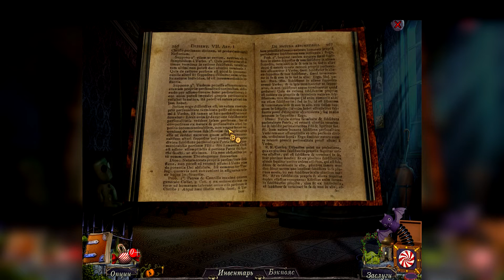Злые тыквы: Пропажа Хэллоуина/Evil Pumpkin: The Lost Halloween - # 1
Представляете ли Вы себе мир, в котором не празднуют Хэллоуин? А если представить хотя бы отдельно взятый город? Нет? Вы не поверите, но такой городок существует! Далеко-далеко, где-то среди звёзд и туманностей, в волшебном краю, сотканном из снов из сказок, есть город, жители которого не отмечают Хэллоуин. И название данного городка Дерн. Неееет, жители Дерна прекрасно знают, что такой праздник существует. Более того, они даже когда-то давным-давно отмечали его, но вот сейчас, в настоящее время, они не устраивают гулянья и веселья в День Всех Святых. Я скажу больше - они боятся Хэллоуина, как огня, и никогда-никогда не расскажут Вам, почему так произошло. Вы заинтригованы? Вам любопытно всё узнать? Тогда вперёд к просмотру игры Злые тыквы: Пропажа Хэллоуина (англ. название Evil Pumpkin: The Lost Halloween) от Two Esperados. Здесь нам с Вами предстоит играть за маленького мальчика по имени Лемюэль Барнабас, который однажды находит у своего отца странную, старую Книгу, в которой рассказывается о празднике, под названием Хэллоуин. Лемюэль удивлён - ведь ни о каком Хэллоуине ему никогда не приходилось слышать и он решает, во что бы то ни стало, узнать всё об этом мистическом и таинственном "явлении", под названием Хэллоуин. Игра наполнена красками, магией, волшебством и искромётным юмором. Каждое действие в игре необходимо тщательно продумывать, не бояться ошибиться и внимательно прислушиваться к комментариям Главного Героя, прорабатывать их и выбирать подходящий к ситуации. А ещё нужно быть очень упорным в своих поисках, заглядывать в каждый уголок и щёлочку, чтобы не пропустить ничего, что может быть полезно в поиске ответов на вопросы о Хэллоуине! Также в игре есть отличный бонус - необходимо украсить задний дворик дома под вечеринку, посвящённую Хэллоуину - расставить чучела, установить надгробия, созвать всякую нечисть и приобрести прочую атрибутику, присущую этому тёмному дню. В общем, веселье и позитив будет преследовать нас в этой игре на каждом шагу! ;)